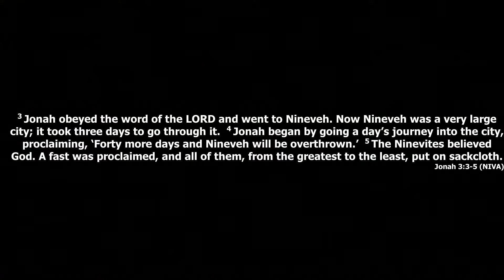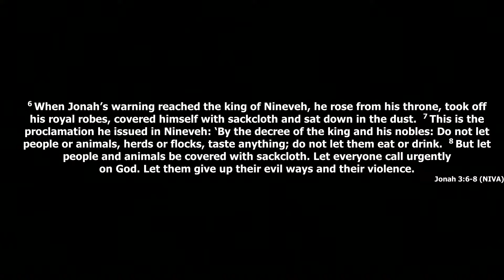Sunday 7th April 2024 - speaker Ryan Ahern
speaker Ryan Ahern on Jonah series part 3